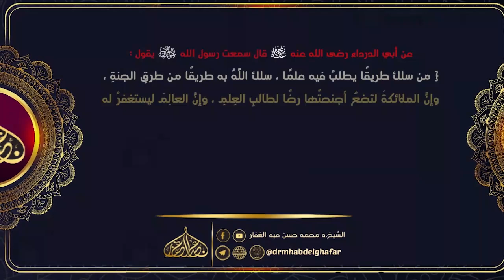{ مجامع أصول الفقه } || المجلس [2] 6/1/2024